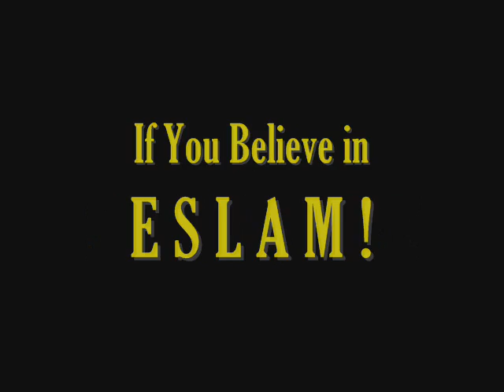Shirazi's Dilemma! - FARSI